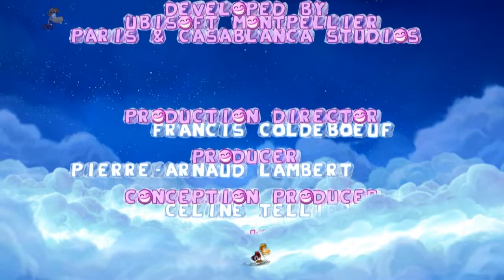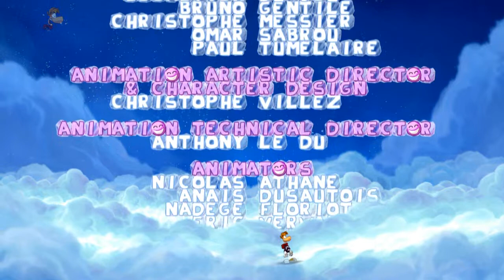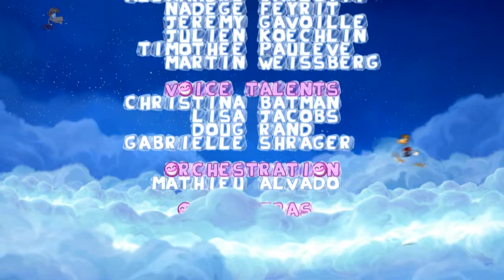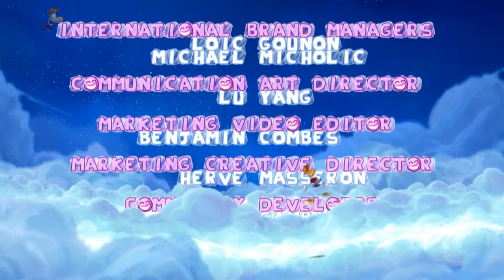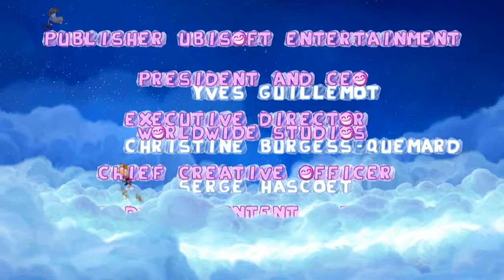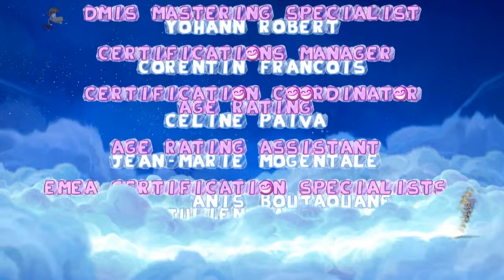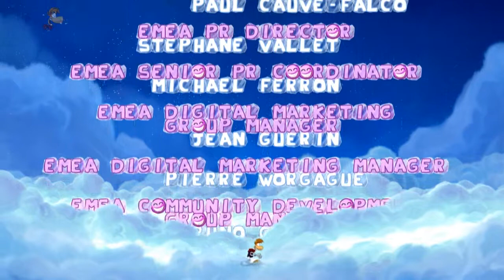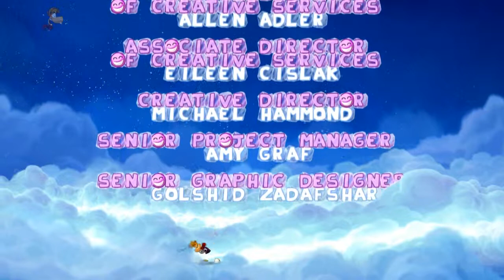Let's Play Rayman Origins Finale (German) Plottwist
Welcher Plot?